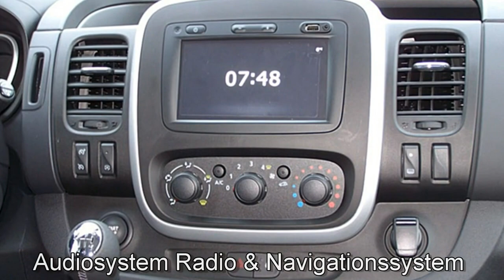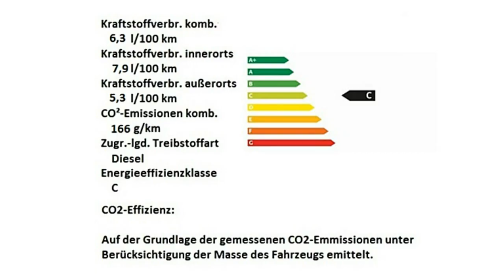Fiat Berlin Professional Talento Kombi Family J5080261 Motor Village Berlin jetzt Stell.